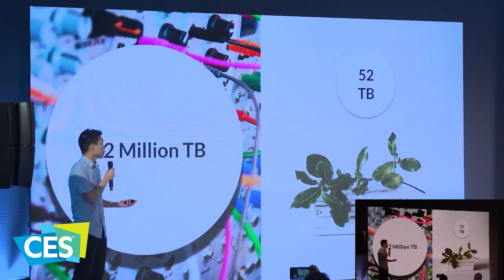TKS | The World's Top Innovation Program For Youth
TKS is a 10-month global innovation program that focuses on training the next generation on how to apply emerging technologies like AI, Nanotech, Genomics etc. to solve the world's biggest problems. We partner with the top tech and innovation companies in the world and industry leaders from companies like NASA, SpaceX, Microsoft, Google, Meta, and Amazon. We're on a mission to equip the next generation of changemakers with the knowledge, skills, mindsets, and networks needed to create the future.